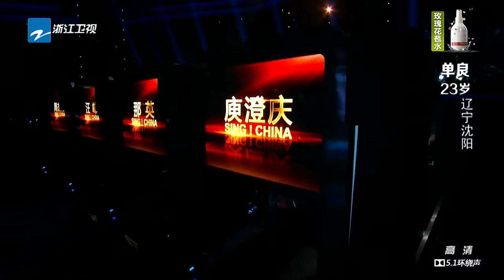【选手片段】210斤胖男孩单良戏剧唱腔《悟空》 杰伦欲打破魔咒 《中国新歌声》第4期 SING!CHINA EP.4 20160805 [浙江卫视官方超清1080P]